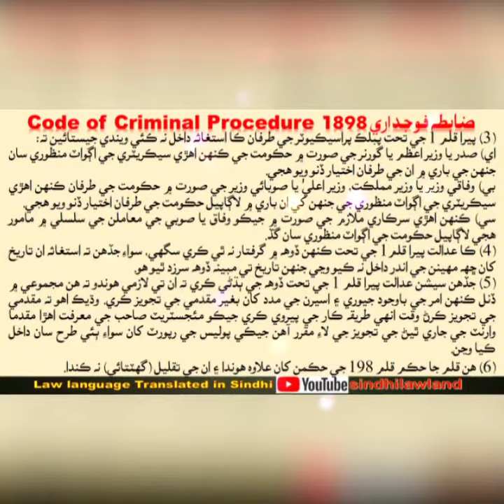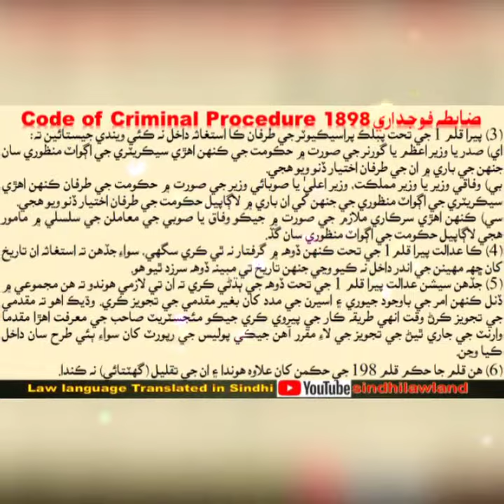Section 198A Cr.PC Prosecution for defamation against public servants in respect of their conduct in